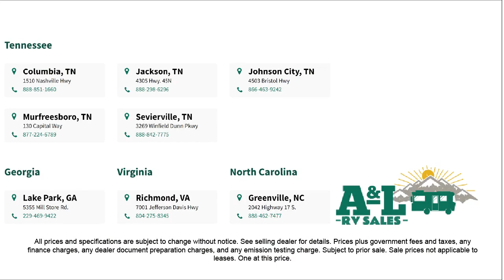2023 Winnebago Industries Towables Micro Minnie 0FB Columbia Spring Hill Mt. Pleasant Lewisburg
2023 Winnebago Industries Towables Micro Minnie 0FB Stock Number: W7432.